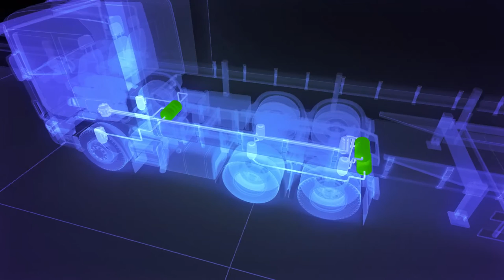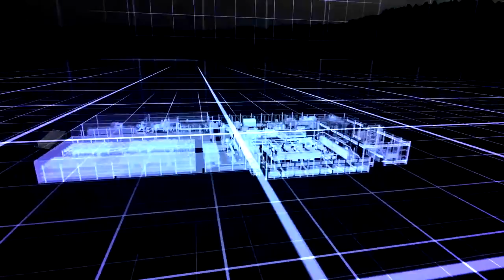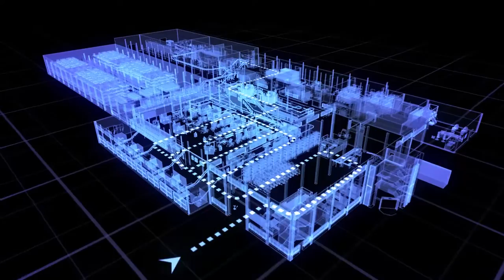Imagemovie Airtank Frauenthal Automotive (EN)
It takes passion and dedication to create a positive future. Frauenthal Automotive stands for reliable quality, customer focus and groundbreaking innovation at the international level.